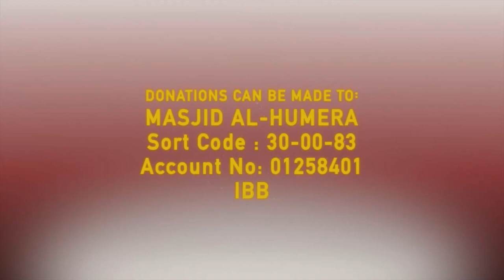Calming Surah Ar-Rahman English Translation - Ustaz Hamza Quran Recitation - Masjid al-Humera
Beautiful Quran Tilawat by Ustaz Hamza host @EmanChannelTV Madrasa TV Show, teacher at Masjid Al- Humera and former teacher in Masjid An-Nabawi. This Isha Salah was recorded after his Hifdh Status live podcast.

Sort Code:30-00-83
Account No:01258401
Al-Rayan Bank